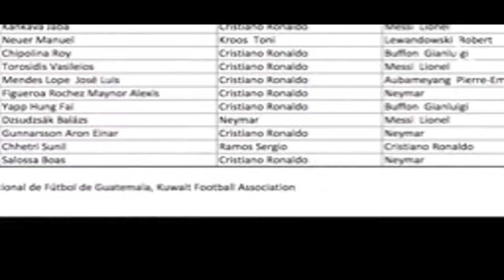TIDAK DI DUGA !!! Ronaldo dibantu suksesor asal Indonesia meraih Pemain Terbaik FIFA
Ronaldo dibantu suksesor asal Indonesia meraih Pemain Terbaik FIFA